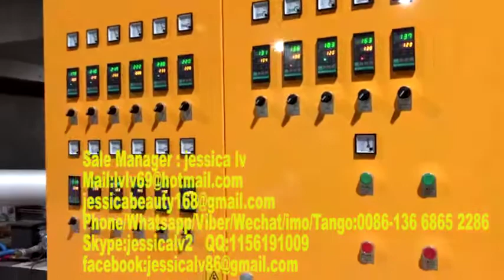nigeria ps foam food box container plate box machine 5